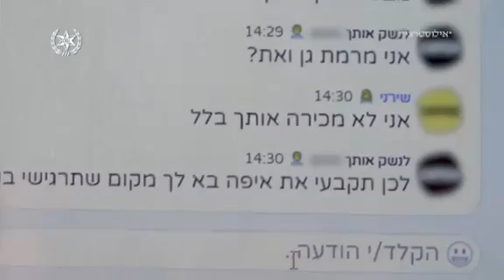فيديو| وكيلة شرطة سرية توقع بـ16 مشتبهًا بجرائم جنسية بحق أطفال عبر شبكة الانترنت